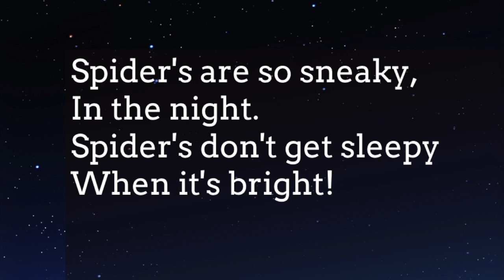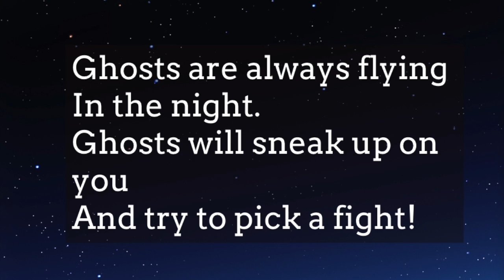Halloween Friends Karaoke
Halloween Friends-- KIDS HALLOWEEN SONG KARAOKE